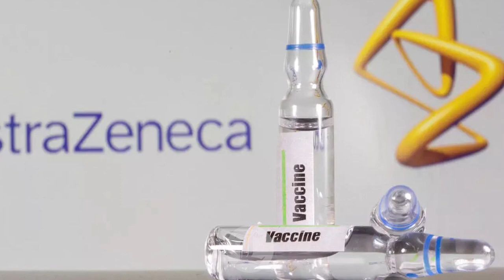República Dominicana no recibió las 25 mil vacunas contra el Covid prometidas por Abinader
El anuncio del presidente Luis Abinader de la llegada de un primer lote de vacunas a finales de  enero mantuvo a la población esperanzada durante el primer mes del año 2021, ya que hasta el momento esta es la única alternativa para acabar con la pandemia del coronavirus.

Esa promesa del jefe del Estado no se materializó en vista de que culminó el primer mes del año y el Gobierno no se ha pronunciado al respecto, para explicar qué ha sucedido con estas vacunas que nunca llegaron.